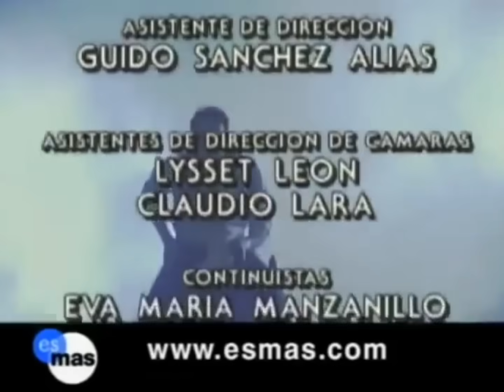La Otra | Incendio en la cabaña de Cuco y muerte de Juan Pedro